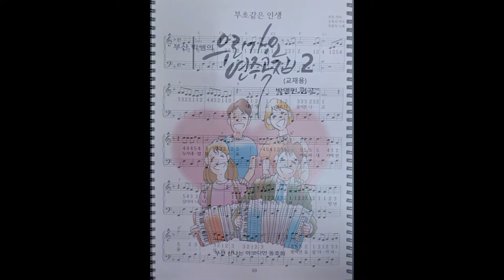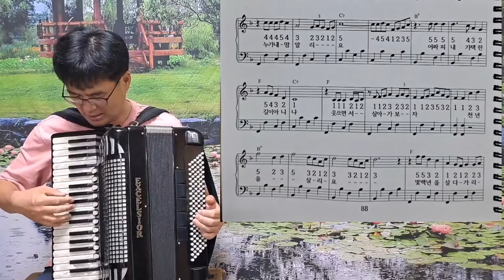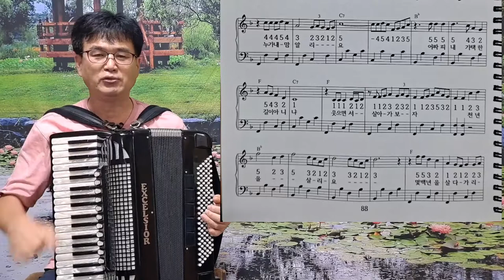박영민 아코디언 010-4873-5077 (부초같은 인생-3)(연주곡집 2권 P88)